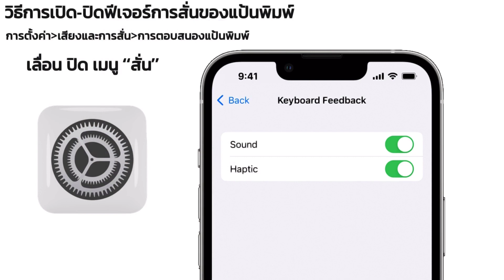iOS 16 แก้แบตไหล ประหยัดแบต iPhone ปิดด่วน เตือนแล้วนะ!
Apple ยืนยันเอง อย่าทำแบบนี้หลังอัพเดท iOS 16 ถ้าไม่อยากแบตหมด